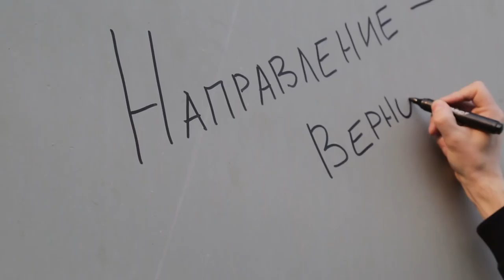УСТАНОВЛЕНА ПЕРВАЯ «НАДВИЖКА» МЕЖДУНАРОДНОГО МОСТА ЧЕРЕЗ РЕКУ АМУР.